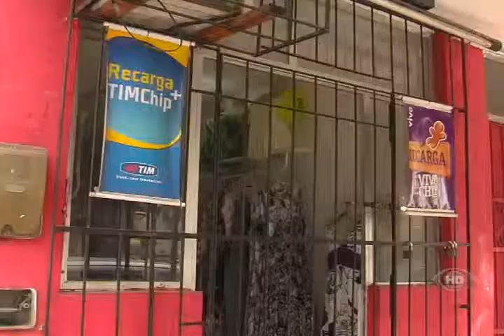Band Cidade - Comerciantes de Stella Maris sofrem com a violência